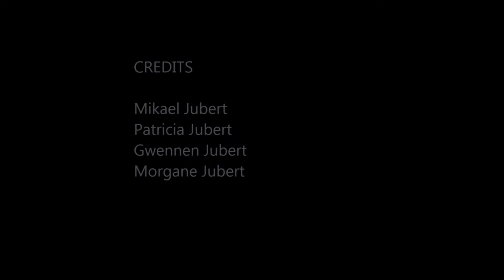Scenic Drive: Mount Rainier N.P. - Longmire to Paradise Visitor Center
scenic drive to the Paradise visitor center
Most folks who make Mount Rainier a day trip are coming from the Seattle area, and they work their way around from the southwest corner of the park, driving first through Longmire to Paradise.
Paradise is famous for its glorious views and wildflower meadows. When James Longmire's daughter-in-law, Martha, first saw this site, she exclaimed, "Oh, what a paradise!" The park's main visitor center, the Henry M. Jackson Memorial Visitor Center, is located in the upper parking area. Paradise is also the primary winter-use area in the park, receiving on average 643 inches (53.6 feet/16.3 meters) of snow a year. Winter activities include snowshoeing, cross-country skiing, and sledding. The road between Longmire and Paradise is plowed but closes at night during the winter.  Paradise is located 19 miles (30 km) east of the Nisqually Entrance and 12 miles (19 km) east of Longmire.